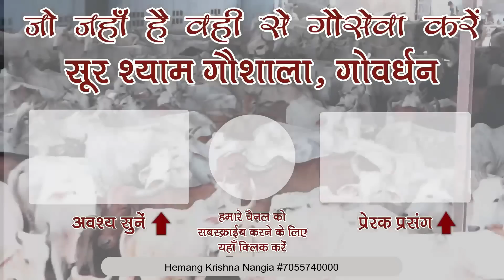कल है एकादशी महाराज जी ने बताई एक एकादशी के बारे में ख़ास बात अवश्य सुने !!